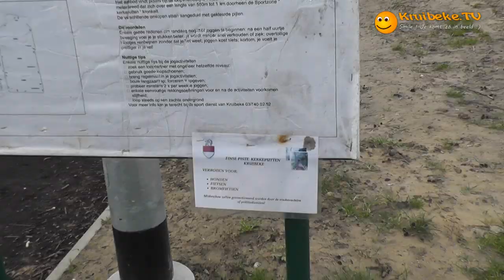20140219 finse piste